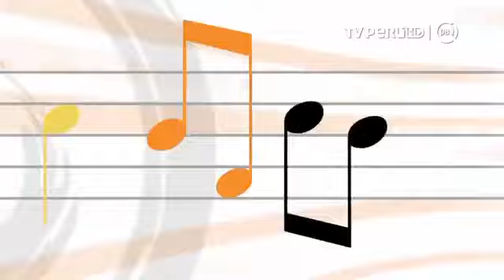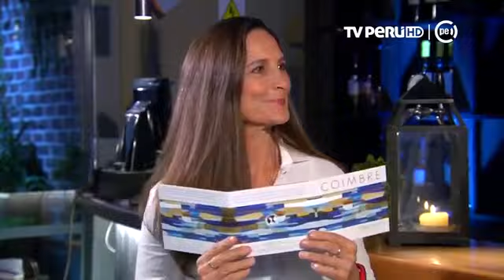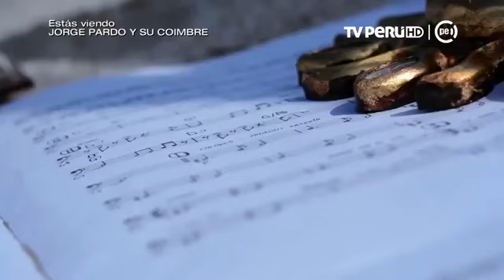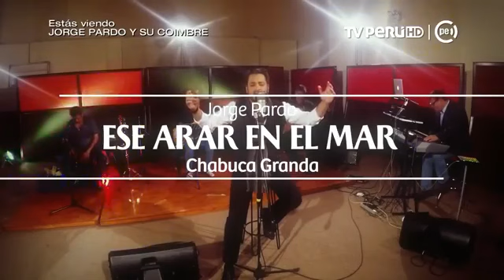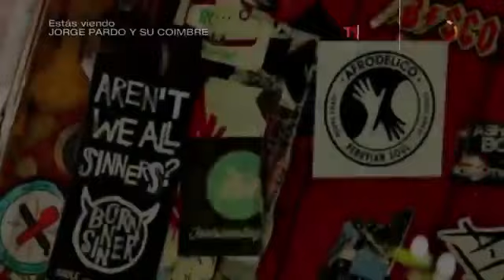JORGE PARDO COIMBRE en SONIDOS DEL MUNDO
Programa "Sonidos del mundo" 2019
Conducción: Mabela Martinez
Producción TV PERÚ CANAL 7
Grabado en el estudio "Enrique Delgado Montes" APDAYC
Ingeniero de grabación: Aldo Montalvo
Musicos:
Francisco Rey Soto ( Guitarra)
Arturo Tico Benavides ( Percusión)
Teclados: Andres Landavere
Bajo: Chiki Rebaza ( Invitado especial)

Invitados especiales:
Lucy Aviles (Nuestro secreto)
Milagros Guerrero ( El Mayoral)
Juan Medrano Cotito ( Se me van los pies)
Willi Terri (Guitarra en Nuestro secreto)
David Alarco (Repentista)